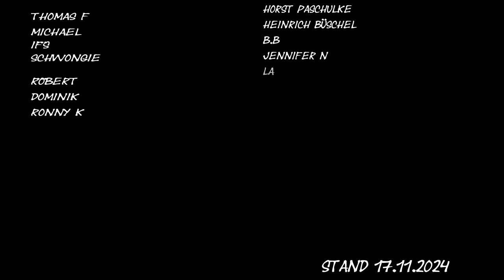Herz aus Stein und Feuer – Ein Lied von unbesiegbarer Stärke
"Herz aus Stein und Feuer" ist eine kraftvolle Hymne, die Stärke, Mut und unerschütterlichen Willen zelebriert. Der Song erzählt von einem Herzen, das in Flammen geboren und aus Stein geformt wurde – ein Symbol für unvergängliche Entschlossenheit und die ewige Verbindung von Vergangenheit und Gegenwart. Ein episches Lied für alle, die nie aufgeben und sich von nichts beugen lassen.